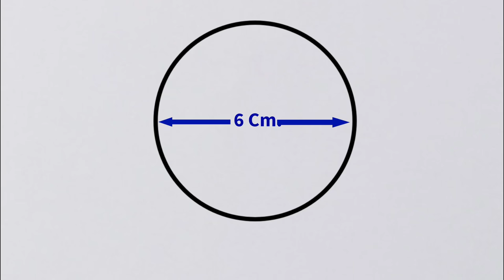Easy way to draw couple shadow drawing in circle with two heart ||Gali Gali Art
Hello guys 🙂

About this video - in this video we taught you Easy way to draw couple shadow drawing in circle with two hearts.

Queries solved -

(1)
  couple shadow drawing.
(2)
 couple drawing.
(3)

pencil drawing.
(4) how to draw romantic couple drawing.